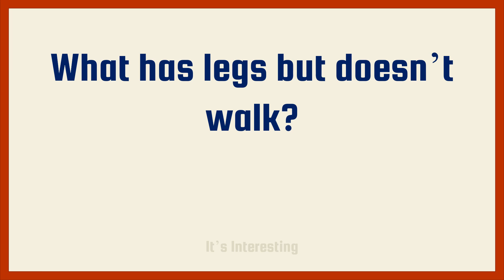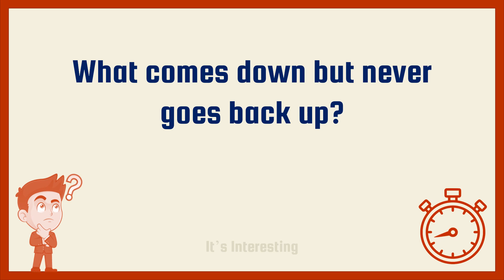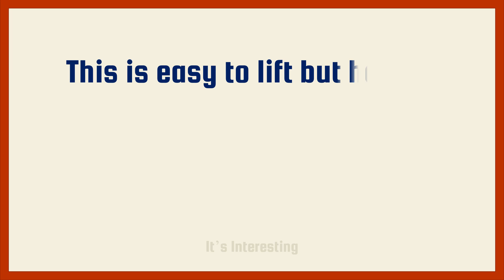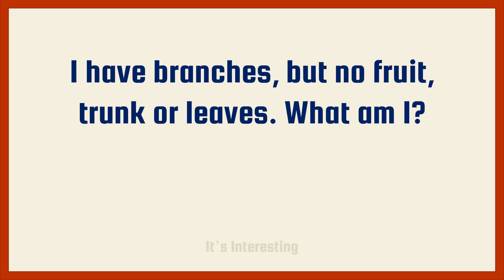Tricky Riddles for Kids Easy Riddles with Answers in English | Brain Teaser Questions and Answers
Tricky Riddles for Kids Easy Riddles with Answers in English | Tricky and Easy Brain Teaser Questions and Answers for kids: Easy and Funny riddles with answers for kids in English - It is a collection of funny riddles for kids Easy and tricky ones. Train your brain with interesting and mind bending tricky riddles and brain teasers puzzles with answers in English. Tell and Trick your friends or boost your analytical skills with Tricky, Funny and Interesting brain teasers puzzles.

A riddle or brain teaser is a puzzle in which you'll be asked a question (tricky one) that seems to be nonsense but which has a clever or amusing answer.